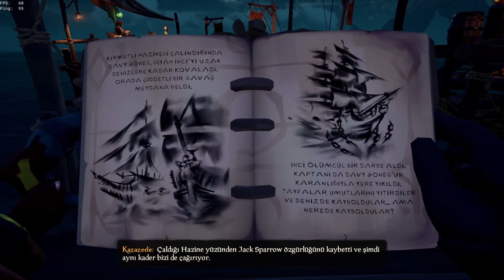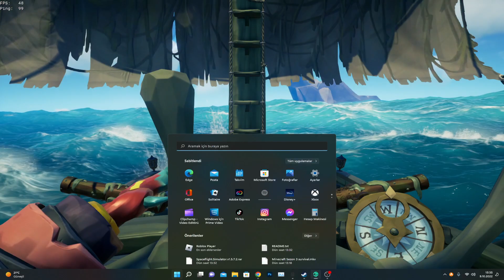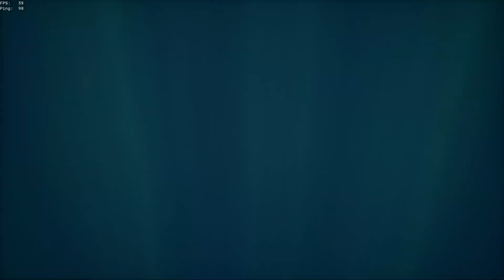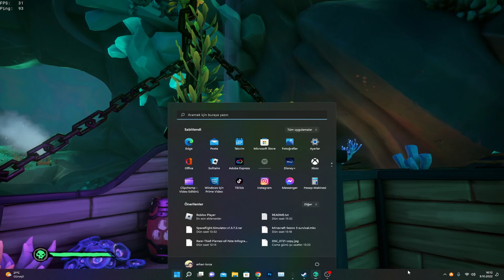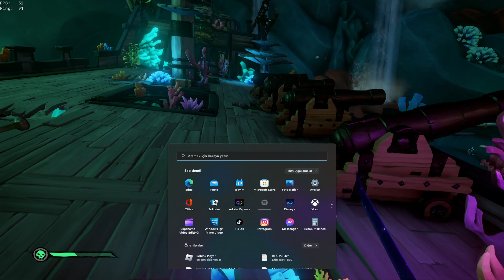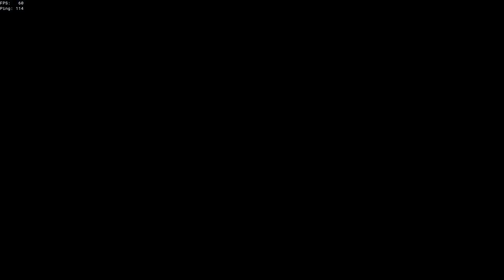Sea Of Thieves Nasıl Batık İnci Yapılır?